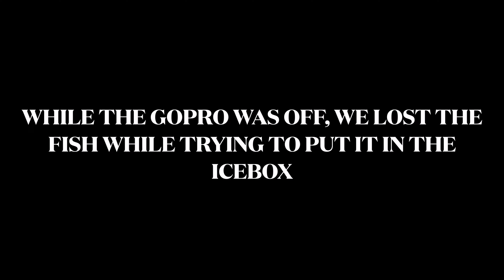Jetski Fishing (Corpus Christi) Crab Bite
Met up with Marcus and had amazing fishing day. Caught my first SpeckledTrout. Lost Marcus an amazing BlackDrum and watched him get bit by a BlueCrab 😂 Hope you guys enjoy. Cheers Mates!